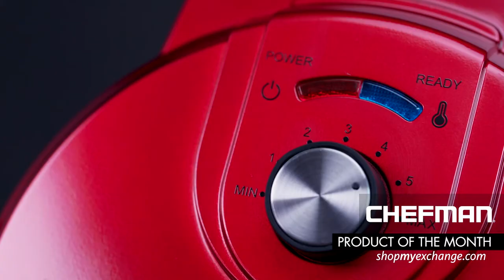Chef Shop Product Brand of the Month | August 2021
Craft the perfect meal from prep to plate without breaking a sweat with Chefman. With the Chefman Electric Skillet, you can make breakfast, lunch, and dinner all in one pan. This multi-functional pan offers a variety of cooking styles: stir-fry, braise, griddle, brown, bake, simmer, sauté, scramble, sear. The 3-In-1 Electric Indoor Grill Pot & Skillet can do it all - slow cook, steam, simmer, stir fry, 10-Inch nonstick raised line griddle pan.